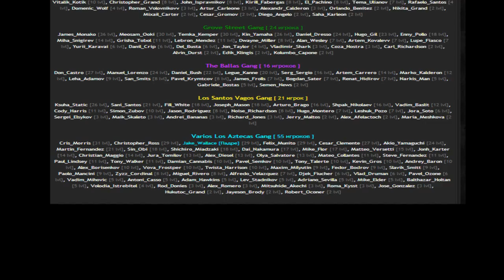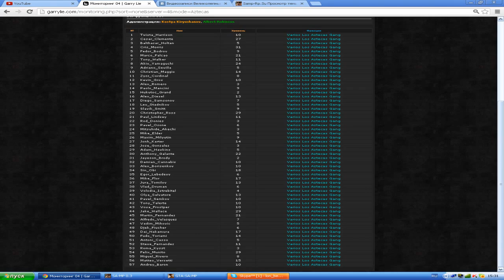Лидерство Ацтек. [The end]